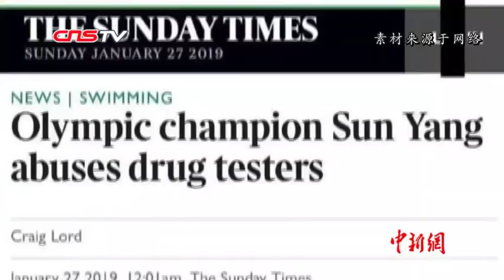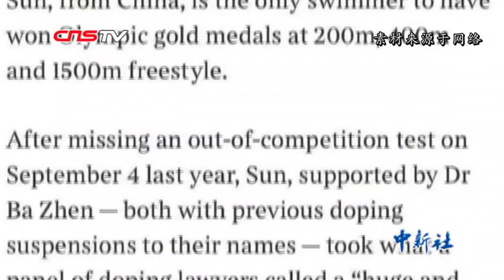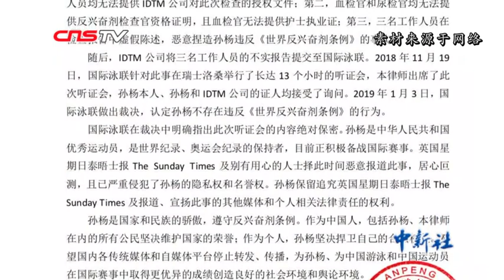孙杨律师：孙杨状态良好 将查明始作俑者发起诉讼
1月27日，英国星期日泰晤士报发布消息称，孙杨违反《世界反兴奋剂条例》，面临终身禁赛。当天，孙杨委托代理律师发布律师声明称报道不实。孙杨律师张起淮表示，目前正在起草对泰晤士报的律师函，将查明事件始作俑者，启动诉讼程序。（记者 范思忆）